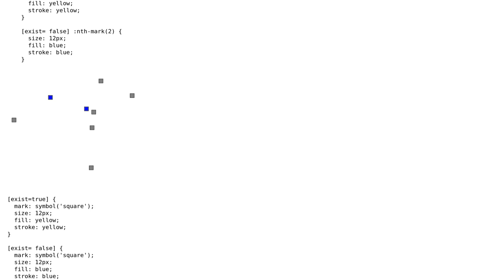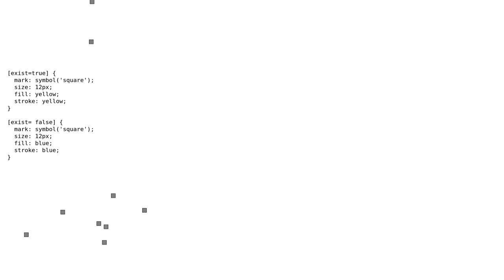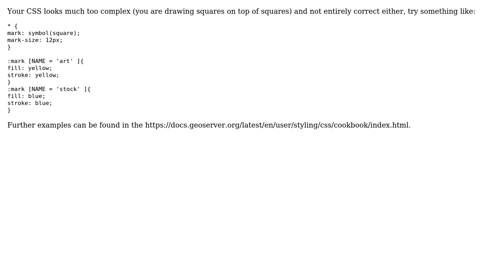GIS: geoserver css categorized marks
With thanks & praise to God, and with thanks to the many people who have made this project possible! | Content (except music & images) licensed under CC BY-SA | Music | Images & others | With thanks to user Ian Turton user geogrow and the Stack Exchange Network Trademarks are property of their respective owners. You are responsible for your own actions.